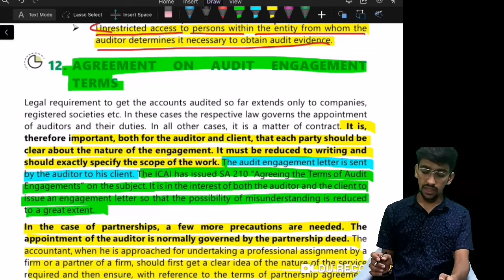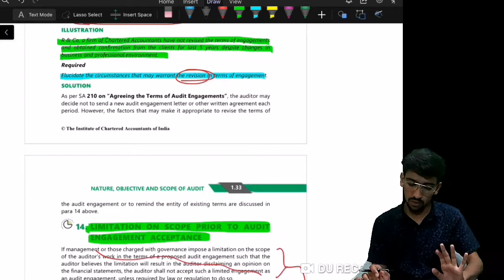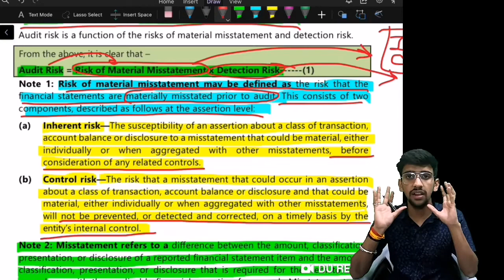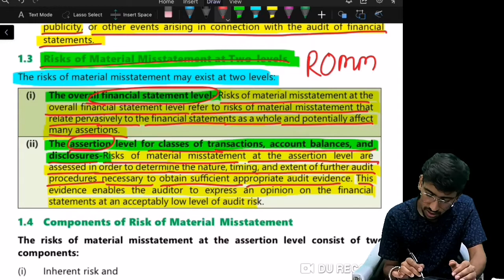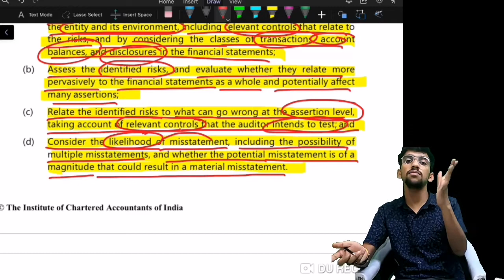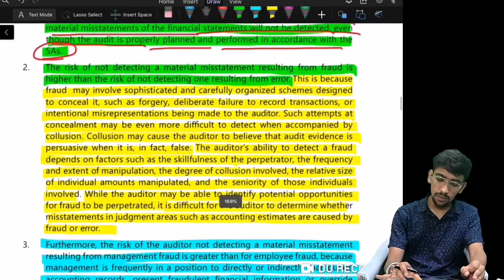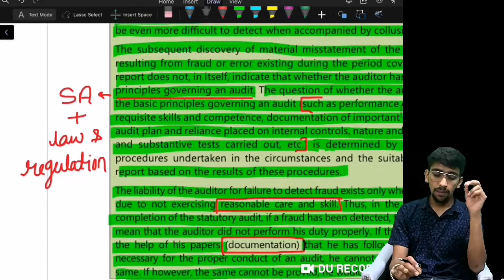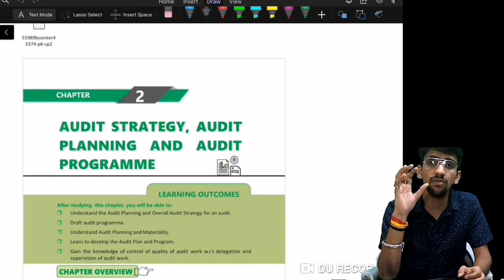L3. CA INTER AUDIT | NOVEMBER 20/MAY 21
Telegram channel Hello everyone , announcing free auditing classes for CA INTER/IPCC students. This is for everyone who wants to get a good grip and conceptual knowledge of Auditing & Assurance. So for those of you looking for good auditing classes in new syllabus and old syllabus, you should be following my channel.
CA INTER AUDIT free video lectures
CA INTER AUDIT free lectures
CA INTER AUDIT free classes
november 2020
may 2021
nov 20
may 21